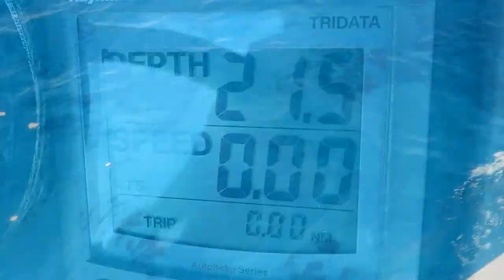Madagascar Diving Safari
Catamaran "Kalife". North-West of Madagascar. August, 2015.

Many thanks to Alain-Benoit Rassat, owner of Sakalav' Diving; for shooting and editing this video.